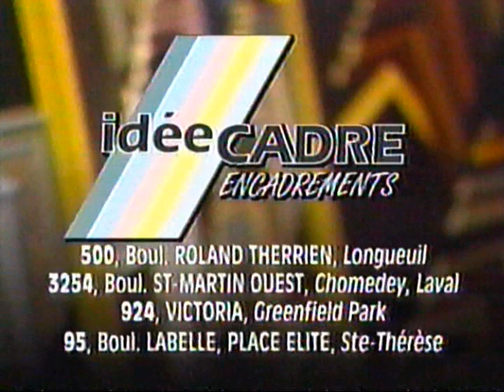publicité vente avant inventaire Encadrements idée cadre 1996